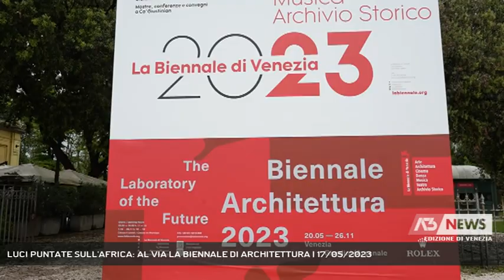LUCI PUNTATE SULL'AFRICA: AL VIA LA BIENNALE DI ARCHITETTURA | 17/05/2023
A3 NEWS Venezia 17/05/2023 - LIDO DI VENEZIA - Primo giorno di "Vernice" per la 18 Mostra Internazionale di Architettura della Biennale di Venezia. Nostra intervista alla curatrice Lesley Locco.  || Si è aperta oggi, con il primo giorno di vernice, la diciottesima edizione della Mostra Internazionale di Architettura della Biennale di Venezia. "Il laboratorio del futuro" è  titolo dell'esposizione che mette al centro il continente africano, scelto dalla curatrice Lesley Locco fortemente voluta dal presidente della Biennale di Venezia, Roberto Cicutto capace di interpretare i segnali dell'architettura partendo dal sud del mondo. - Intervistati LESLEY LOCCO (DIRETTRICE 18 MOSTRA INTERNAZIONALE DI ARCHITETTURA BIENNALE VE) (Servizio di Lorenzo Mayer) - Segui Antenna Tre anche sul digitale terrestre! Visita il sito